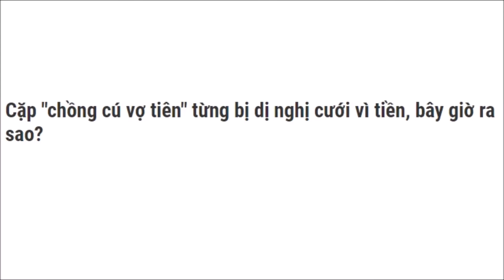CẶP ĐÔI CHỒNG CÚ VỢ TIÊN